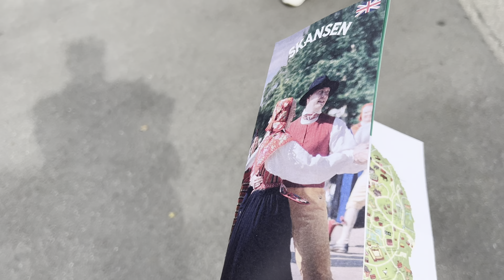Skansen World's Oldest Open Air Museum | Skansen Stockholm Sweden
In this video,  I'll take you on a tour of Skansen World's Oldest Open Air Museum. Skansen Stockholm Sweden is an open-air museum and zoo. Where you can see old heritage to nordic animals. One of the best places to visit in stockholm.

Topic covered :
skansen
skansen stockholm
skansen museum sweden
Walking of Tour Skansen Stockholm
Skansen Stockholm
Skansen Sweden
Skansen Museum and Zoo